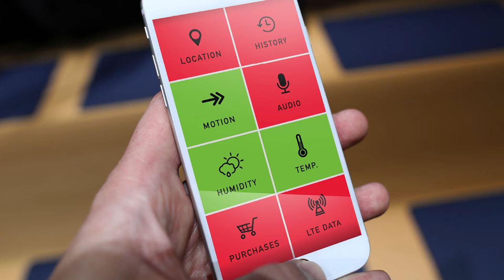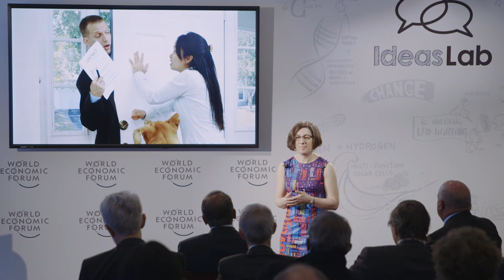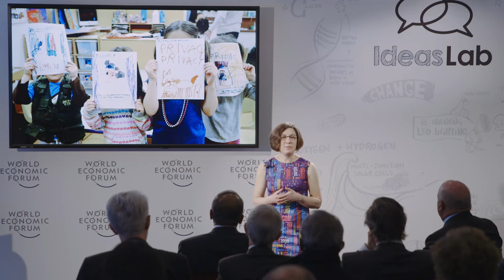Personal privacy assistants in the age of the Internet of Things | Lorrie Cranor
We want our thermostat to know when nobody’s at home, but we don’t want others to find out. Lorrie Cranor, Director of Carnegie Mellon University’s CyLab Usable Privacy and Security Laboratory, is developing "personalised privacy assistants" that will help people maintain control over their data – if vendors adopt privacy standards.